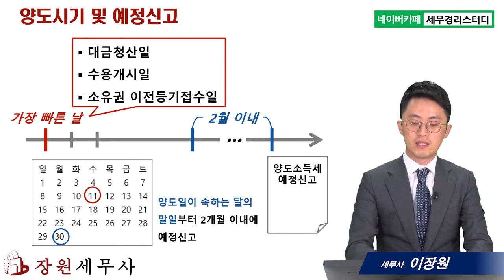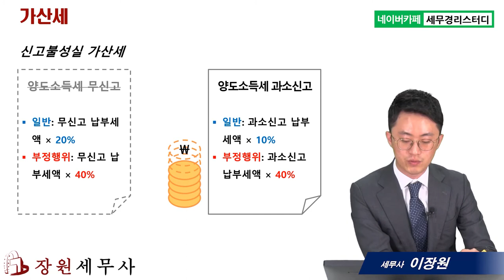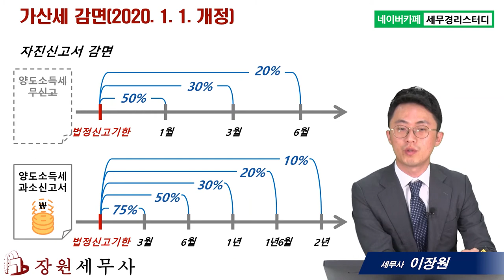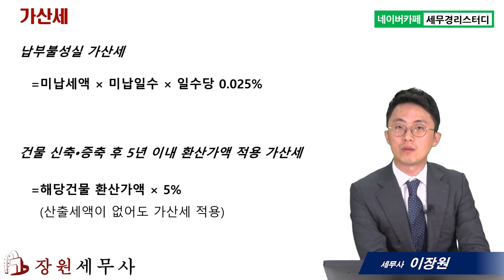#15 공익수용 양도소득세 신고 및 납부방법과 가산세에 대해 알아보자 - 이장원 세무사의 5분특강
1,600개 세무실무영상 탑재 : 네이버카페[세무경리스터디]에 탑재되고 있습니다.

공익수용 양도소득세 신고 및 납부방법과 가산세에 대해 알아보자!
      1) 수용의 양도시기 및 예정신고
      2) 수용 양도소득세 분납 및 물납
      3) 수용 양도소득세 신고·납부 가산세 및 환산가액 가산세